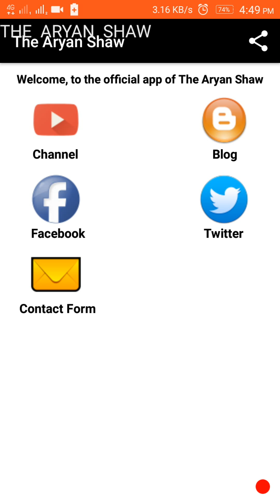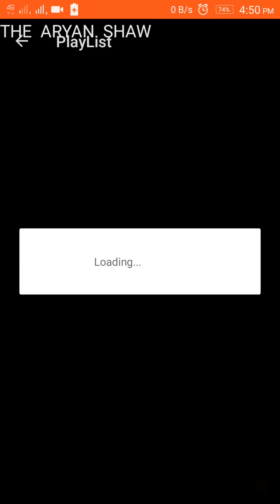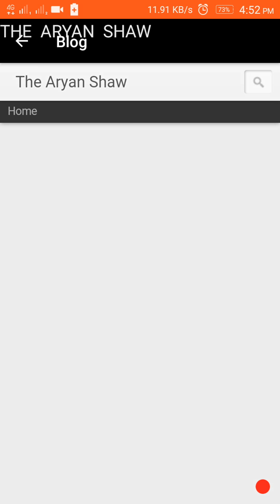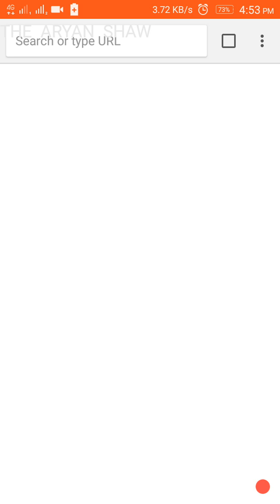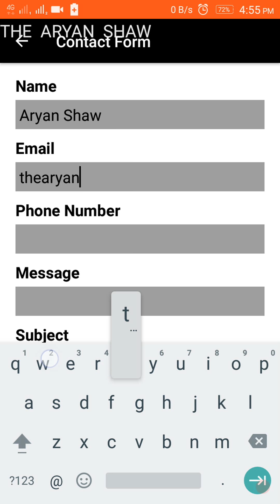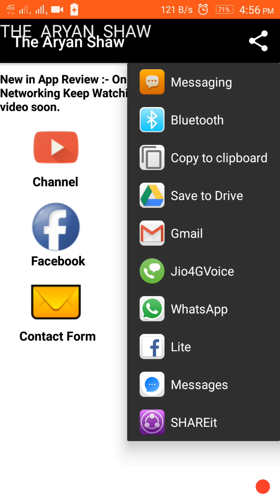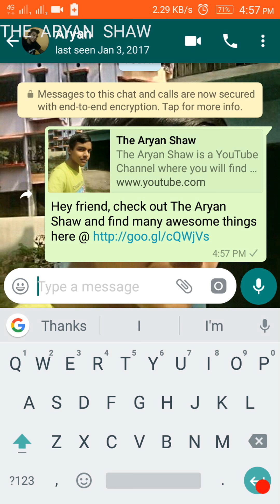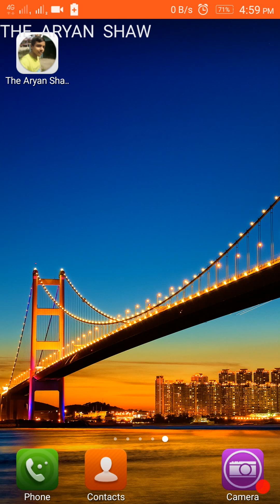A New App Launched by The Aryan Shaw!😏 Ft. Paradise App World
Hello everyone,
The Aryan Shaw presents a new video and in this video is have Shown a New App Launched by Me

About :- The Aryan Shaw is a YouTube Channel where you will find videos on many kinds of Apps, Websites, Android Hidden Features and many types of Tips & Tricks and many more Awesome Stuffs.
New video is uploaded Everyday.